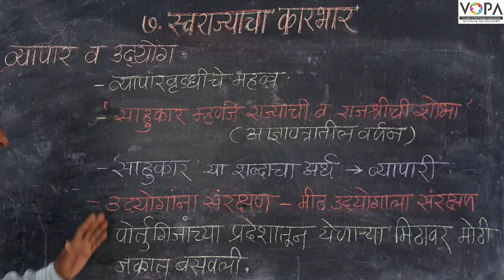7th | History | Chap 7 | स्वराज्याचा कारभार | व्यापार व उद्योग | V7 | V-School